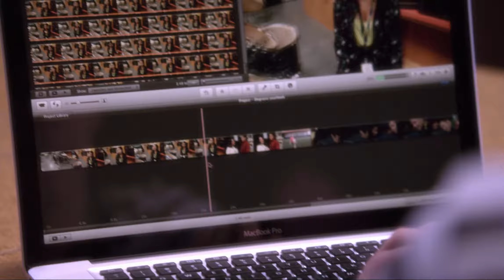Eclare (Eli and Clare) S12 Part 73